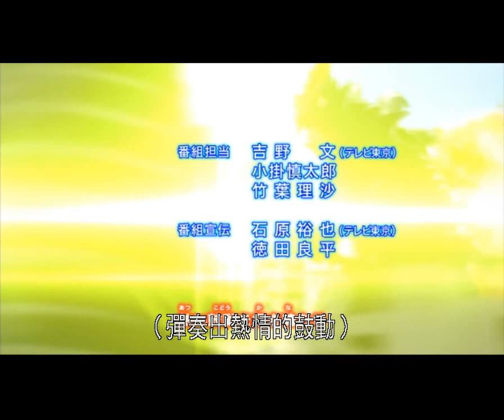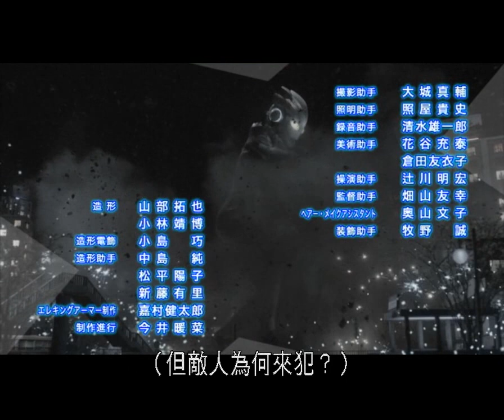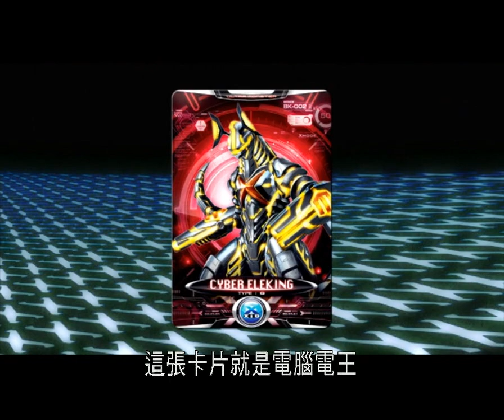超人X"Ultraman X" episode 3(粵語中字)：呼喚夜幕閃亮的歌聲 | 艾克斯奧特曼 ウルトラマンX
Ultraman X Episode 3 / 超人X 第三話：呼喚夜幕的歌聲
大地與山瀨明日奈奉命調查地震事件，發現了一個可疑的女人，地底怪獸鐵列斯頓就像被她引導了一樣從地底出現了！在使用照明彈成功把鐵列斯頓暫時擊退後，兩人再奉命調查這可疑女人的真正身份，卻發現與她相似的人已經死去了...
到底這個女人是誰呢？與此同時，夜幕低垂，鐵列斯頓又再與超人X在鬧市中展開激戰！

Ultraman X / 艾克斯奧特曼 / 超人力霸王X / 超人X / ウルトラマンX